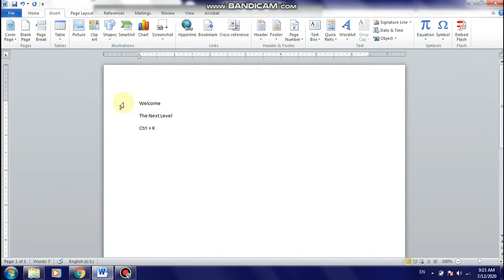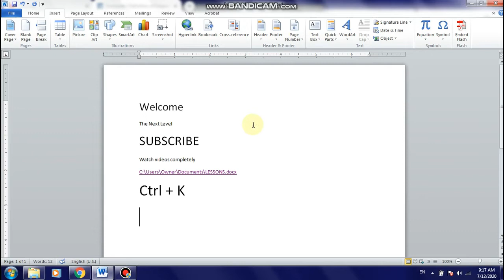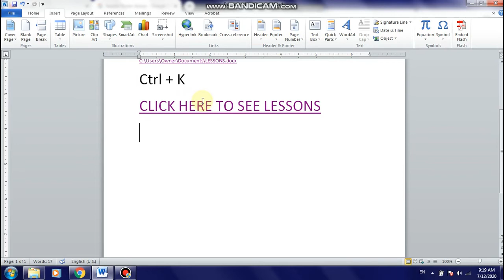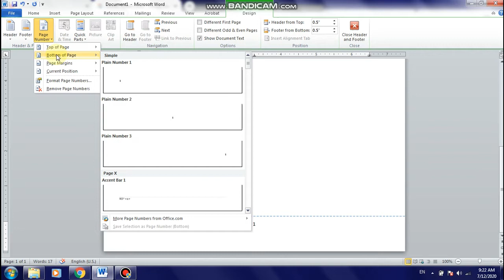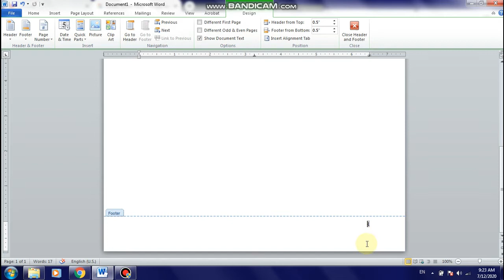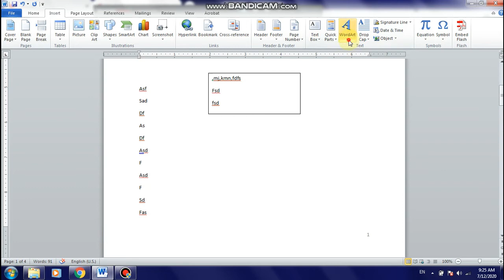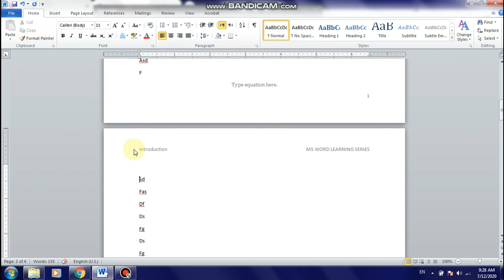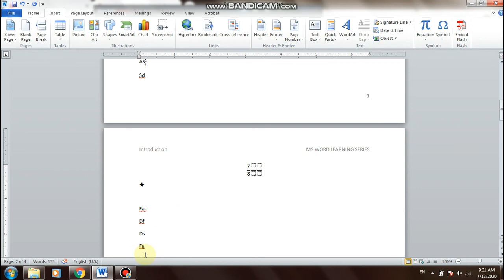Learn Microsoft Word Online in Sindhi Part Nine| MS Office Lecture Series